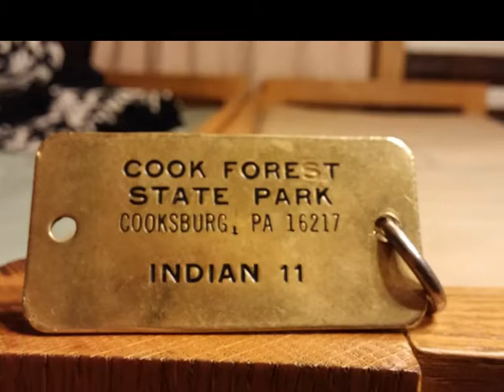Cooks State Forest Cabin #11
A short video of the #11 cabin In the Cook's Forest State Park. It is a beautiful location and when we were there, we were the only ones. Well worth the trip for this location.

3-Axis Gimbal Stabilizer for Smartphone
Sony HDRAS50/B
Nikon D5600 DX-format Digital SLR
Nikon D3300
TAKSTAR SGC-598 Interview Microphone for Nikon
Equipment in the RV;
3-Axis Gimbal Stabilizer for Smartphone
Mr. Heater MH9BX-Massachusetts/Canada approved portable Propane Heater
Summer Shower / Solar Shower
Camplux 5L 1.32 GPM Outdoor Portable Propane Tankless Water Heater
KRIËGER 1100 Watt 12V Power Inverter
EPEVER MPPT Solar Charge Controller
Renogy Solar Panel 2pcs 100 Watt 12 Volt Monocrystalline
Cowboy Shower kit
Dimming Controller for LED Lights
BlueFire 12 Way 30A 32V Blade Fuse Box
Facon 3 Inch LED RV Puck Light Full Aluminum Recessed LED Ceiling Light - B06XKS2P33
Link Solar Weatherproof ABS Solar Double Cable Entry Gland

LivingFree365 is a participant in the Amazon Services LLC Associates Program, an affiliate advertising program designed to provide a means for sites to earn fees by linking to Amazon.com and affiliated sites. By using these links I will make a small percentage of your purchase, even if you buy something else and it won't cost you anything.